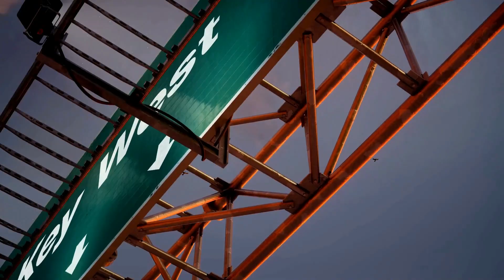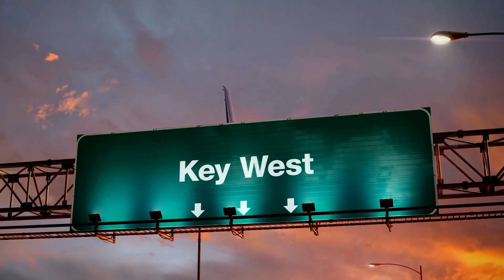☯ Sounds to focus and meditate, Luisolarmusic, Yoga, Spa, Reiki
♪♫•*¨*•.¸¸❤️ LUIS☀️LARMUSIC 💚¸¸.•*¨*•♫♪
462-☯Sounds to focus and meditate, Luisolarmusic, Yoga, Spa, Reiki
It specializes in providing sleep music, relaxing music, spa music, and yoga music to help you sleep with deep sleep music and overcome quarantine stress with our background music. Integrated with binaural beats and delta waves, LUIS☼LARMUSIC soothing music videos provide calming music to help you relax, engage in meditation, and achieve lucid dreaming.

Luisolarmusic channel has been serving you the best meditation, relaxing and healing music to enhance your meditation skills. You can find a different kind of relaxation, sleep, healing and meditation music here. Our music is composed with beautiful piano, flute melody, soothing pads, relaxing bells and many more. They include relaxing music that will help you to relief stress or relief yourself from negative feelings like anxiety and help to enhance positive energy in you.
From our side We promise to share with You most precious: Best Music, Fine Mood and Brightest Emotions. And of course, we will introduce to you our Best Value - Dear Relaxing Subscribers and Happy Guests of our Channel.